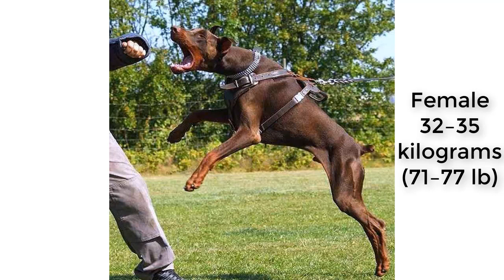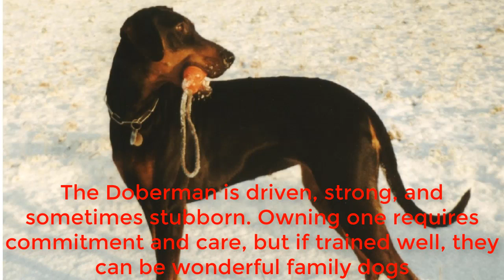Doberman Pinscher Dog facts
Discription:The Doberman Pinscher is originally from Germany where they have been bred during the 1860s. These dogs were employed as personal guardians and watchdogs, and also to destroy vermin and herd sheep. This breed was developed by a guy called Louis Dobermann. This breed is only one of a few breeds that have been named after a real person. The Doberman is a very dignified and arrogant breed, and they have served courageously during both of the World Wars. The Doberman Pinscher is the official battle dog of the United States Marine Corps.